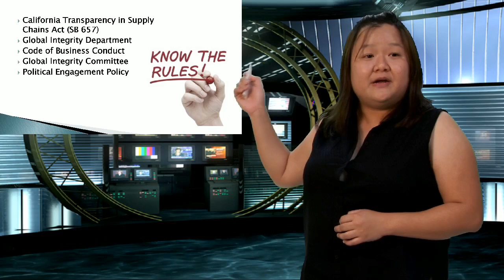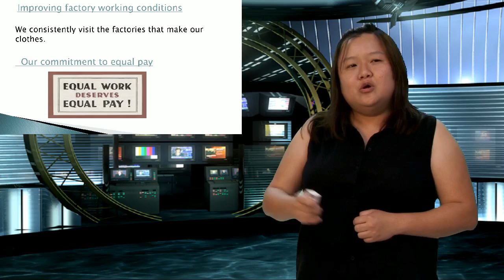Presentation Three 2016 The Gap